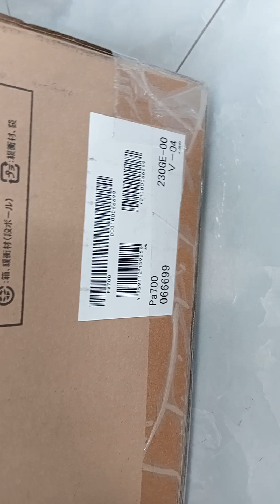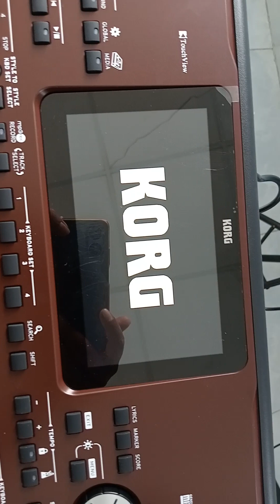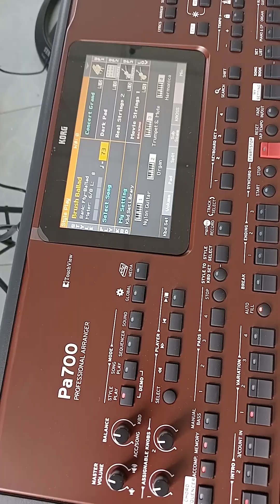Bán đàn korg pa700 HDMI mới nguyên thùng 100% giá rẻ nhất thị trường Việt Nam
NHẠC CỤ THIÊN PHÚ bán nhiều đàn Korg pa700 HDMI & pa1000 HDMI đời mới nhất.
Đàn mới nguyên thùng 100% - Bảo hành chính hãng Nhạc Việt 1 năm
❤ Tặng kèm nhiều bộ SET dữ liệu rất hay chơi show chuyên nghiệp
❤ Tặng kèm đầy đủ phụ kiện VIP
❤ Tặng kèm khóa học đàn online dạy organ keyboard đám cưới từ căn bản đến nâng cao

Có giá sỉ cho ACE cửa hàng
Có giá yêu thương cho khách hàng

✅ Cung cấp nhiều Bộ SET Việt / SET Khơ Me Chuyên Nghiệp, Cực Hay.
Cung cấp nhiều Bộ SAMPLE Việt / SAMPLE Khơ Me Chuyên Nghiệp, Cực Hay.

Có TRAO ĐỔI với các dòng khác giá hợp lý
🚗 Giao Hàng Tận Nơi + hỗ trợ phí ship

Mời quý khách bấm vào Googlemap
Bấm vào Link chỉ đường để đi đến
CỬA HÀNG NHẠC CỤ THIÊN PHÚ

NHẠC CỤ THIÊN PHÚ bán rất nhiều đàn organ keyboard guitar piano... uy tín, chất lượng, chuyên nghiệp.

Địa chỉ: 26 Lê Thị Dung, ấp 4a, xã Vĩnh Lộc a, Bình Chánh, TPHCM